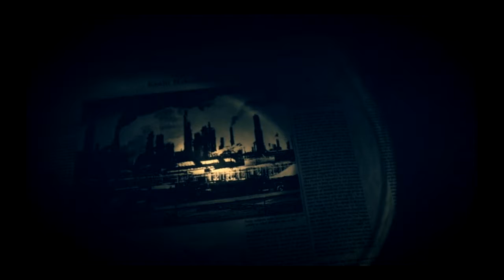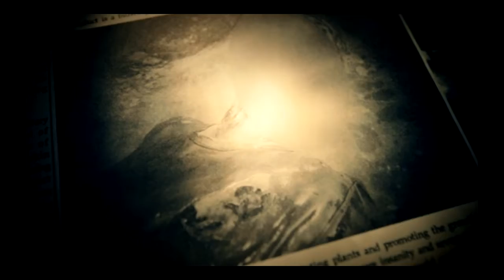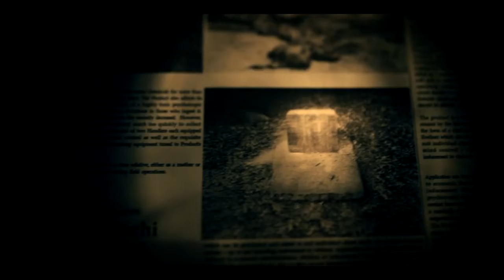Resident Evil 7 parte do grande final - Eveline ta ficando monstra e ta louca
Resident Evil 7 se passa após os acontecimentos de Resident Evil 6 "nos dias modernos", e apresenta um novo protagonista chamado Ethan,[12] que não tem as habilidades de combate de protagonistas dos jogos anteriores. Ethan está na busca de sua esposa desaparecida, que o leva a uma mansão abandonada.

Embora existam conexões com os jogos anteriores, personagens conhecidos não retornarão.[13] O jogo é descrito para se passar em uma mansão agrícola abandonada nos Estados Unidos O título do jogo, que pela primeira vez contém os nomes da série "Resident Evil" e "Biohazard", é dito ser uma pista para o que está por trás do enredo.